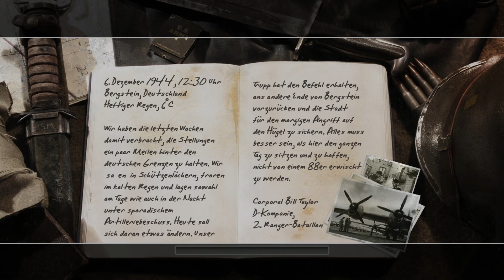CALL OF DUTY 2 [PC] #22: Zum Bergstein-Hügel ★ Let's Play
«LET'S PLAY CALL OF DUTY 2»
Kommentiertes Gameplay von RaKe (2023).

KURZBESCHREIBUNG ZUM SPIEL:

"In Call of Duty® 2 werden die ganze Intensität und die Wirren des Krieges aus der Perspektive normaler Soldaten gezeigt, die zusammen in den Schlachten des Zweiten Weltkriegs kämpfen. Dank der genialen Grafiken der neuen COD™2-Engine werden die Kämpfe in der Fortsetzung der Version des Jahres 2003 von 'Call of Duty', Gewinner von über 80 Auszeichnungen der Kategorie 'Spiel des Jahres', gewaltiger, intensiver und realistischer dargestellt als je zuvor." - Beschreibung auf Steam